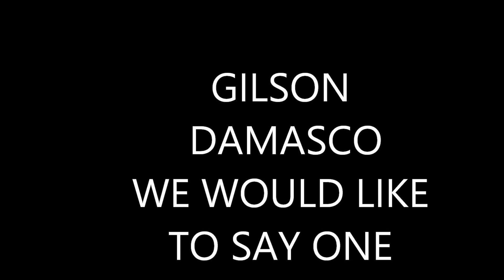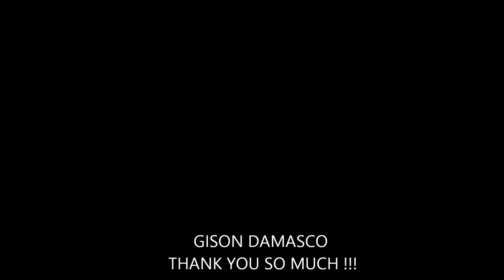Adilio Porto - Zurich Zouk Congress 2013 - Gilson Damasco Birthday